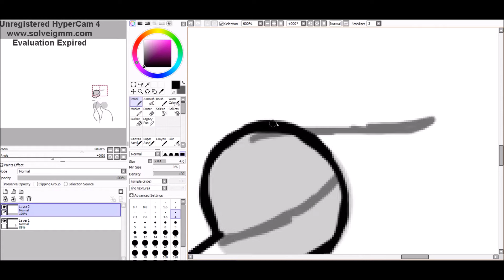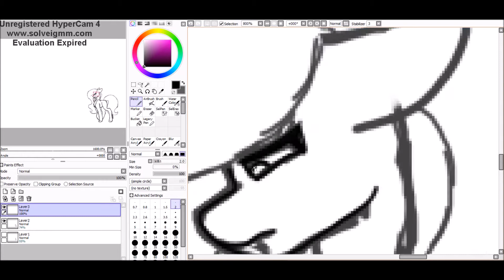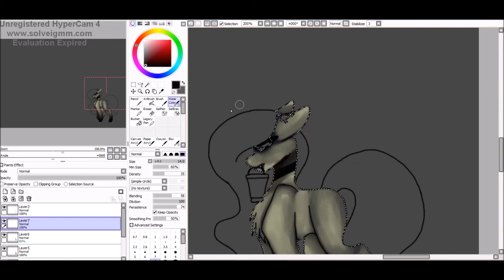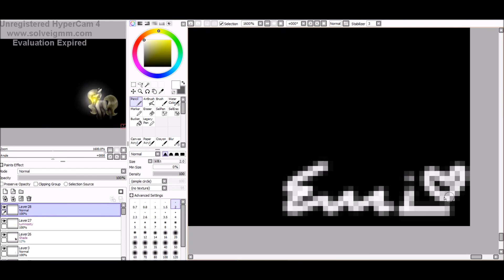[Speedpaint] - Pitch Heart